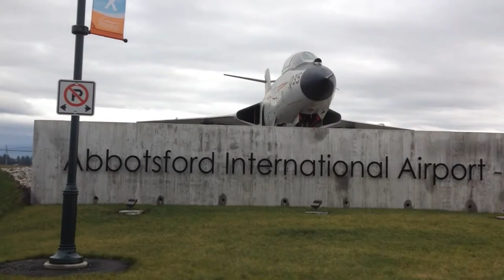Abbotsford International Airport spotting